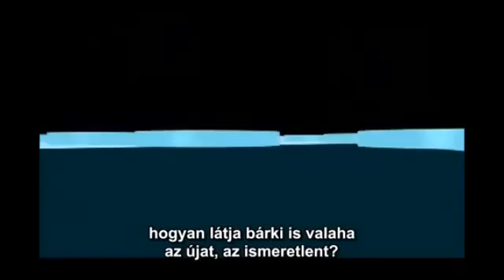Síkföld (Flatland)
Dr. Quantum síkföldre látogat. Vajon az érzékszerveink által felfogott valóság és a hiedelmeink mennyire korlátoznak be bennünket? Hova vezet az, ha tágítjuk ismereteinket? Ismerjük meg jobban a világunkat!

A videóbejátszás a Mi a csudát tudunk c. filmből származik és oktatási célra szolgál.